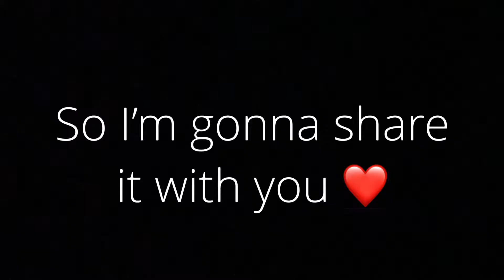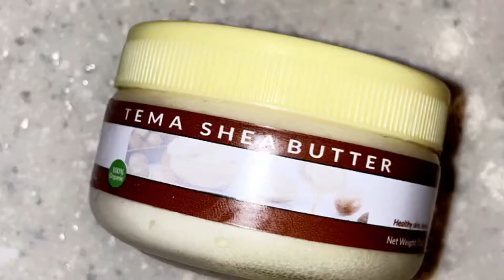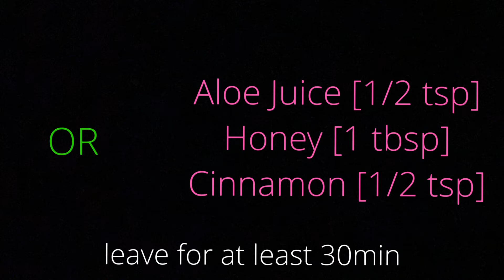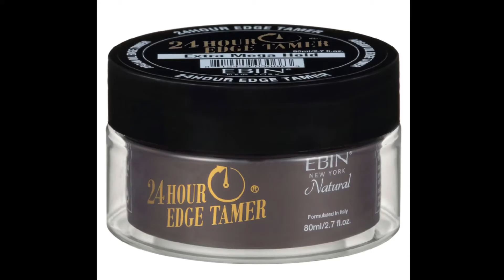Skin Routine: Clear Acne & Scars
Per request, here is my skin routine!! It's been a LONG TIME coming. Prior to adulthood, I never had hormonal acne so it became a huge insecurity and inconvenience in college. I have tried manyyyy things but this routine has stood the test of time. Remember: CONSISTENCY is KEY. It's a journey, and I'm still tweaking the routine as the seasons and my skin change. I hope this works for you or you learn something helpful : ] I'm officially a CheNatural Ambassador, links coming soon for purchases!
Love,
TaJ
📷 thetajfactor